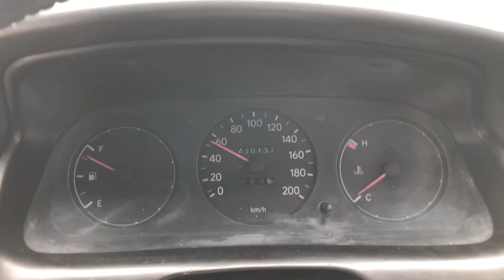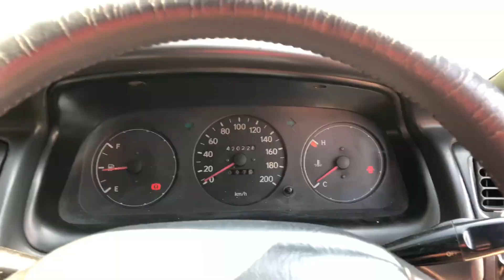Second Vlog (KOTLI AJK) 🏔️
Mini trip 🫶🏻🏔️
Mirpur to Kotli AJK ❤️